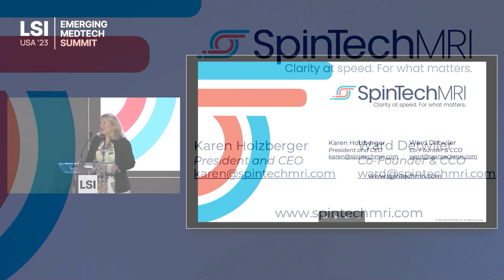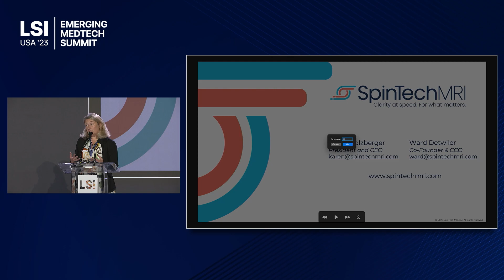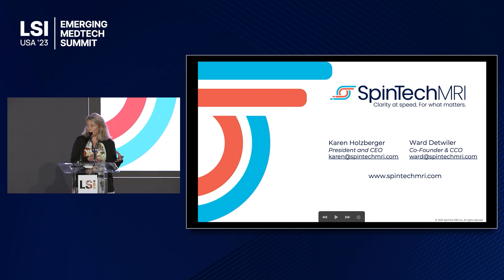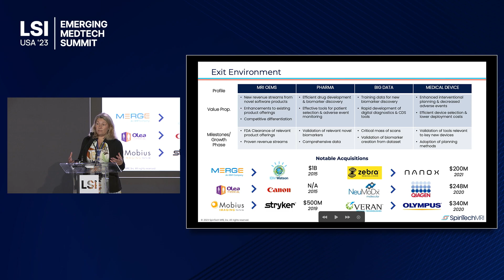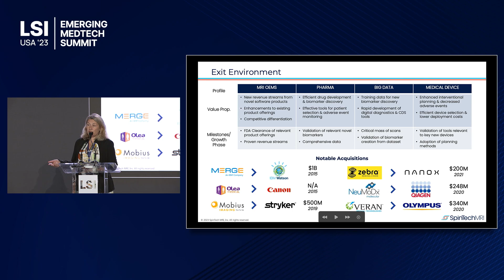Karen Holzberger Presents SpinTech MRI at LSI USA '23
Karen Holzberger presented SpinTech MRI at LSI USA ‘23 Emerging Medtech Summit.

SpinTech MRI is dedicated to addressing clinical and operational challenges in magnetic resonance imaging.